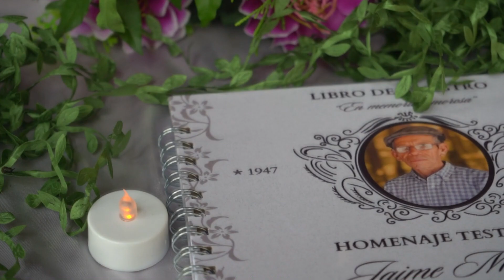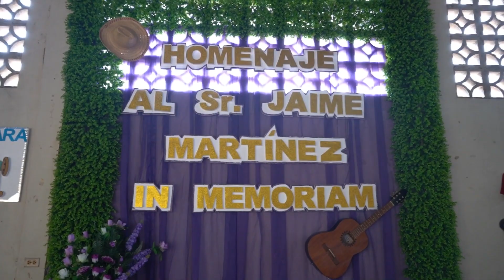Homenaje Testimonial al legado de Jaime Martínez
El reciente fallecimiento de Jaime Martínez ha dejado un vacío profundo en pobladores del municipio de Achuapa-León y en todos aquellos que tuvieron el privilegio de conocerlo y trabajar junto a él. Jaime no solo fue un teatrista, músico, y promotor cultural, sino también un pilar fundamental para muchas causas sociales, un buen padre de familia y un gran ciudadano "achuapeño".